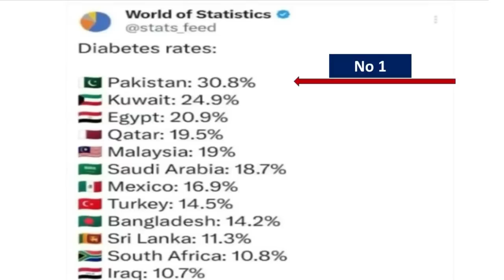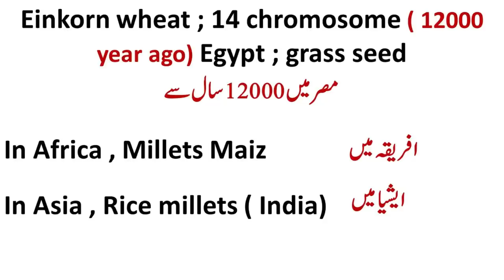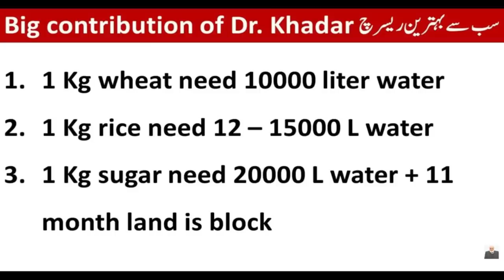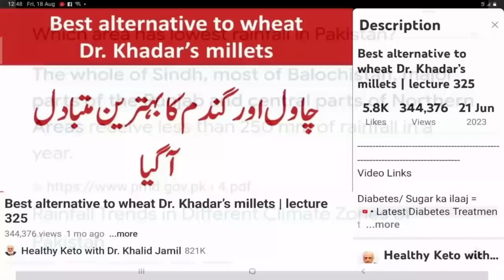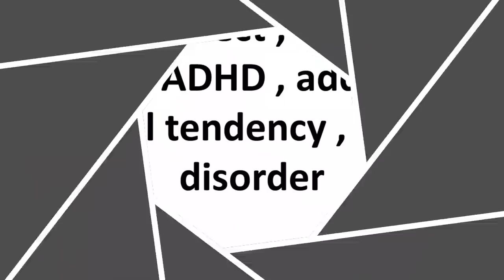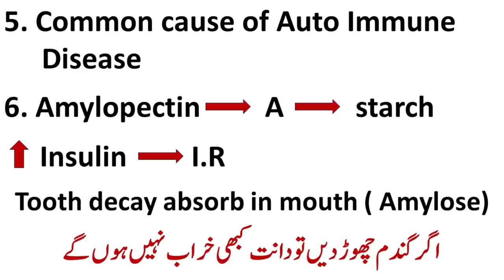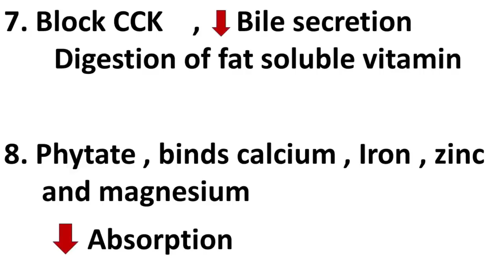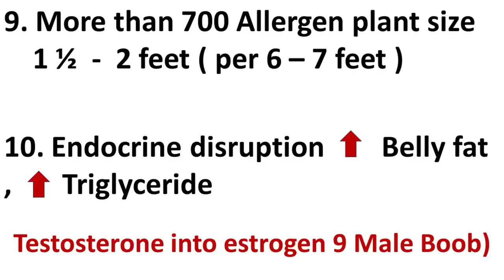10 Reasons to never eat wheat - Dr. William Davis 2023 | lecture 350